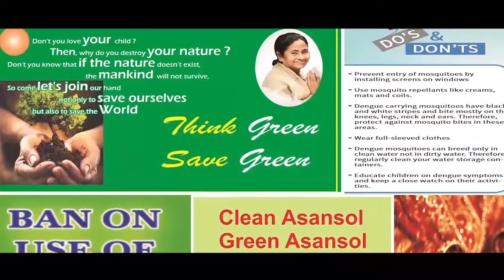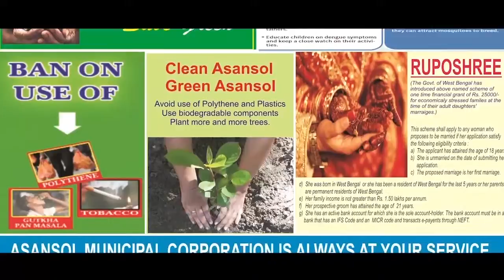কয়েকদিনের টানা বৃষ্টিতে ক্ষতির সম্মুখীন ধান থেকে সবজি চাষীরা ANM NEWS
দিগবিজয় মাহালী, পশ্চিম মেদিনীপুর: কয়েকদিনের টানা বৃষ্টিতে ক্ষতির সম্মুখীন ধান থেকে সবজি চাষীরা।বৃষ্টির জেরে জমিতে জল জমায় ফসল নষ্টের আশঙ্কা।ফলে বাড়তে পারে শীতকালীন সবজির দামও।যদিও শনিবার সকাল থেকে আকাশ পরিষ্কার এবং নতুন করে আর বৃষ্টি হয়নি, এতেই কিছুটা হলেও ফসল রক্ষায় আশার আলো দেখছে পশ্চিম মেদিনীপুর জেলার জঙ্গলমহলের চাষীরা। গড়বেতা, গোয়ালতোড়ে,শালবনি সহ জঙ্গলমহল এলাকায় বাঁধাকপি,ফুলকপি সহ অন্যান্য শীতকালীন সবজি চাষ হয়। টানা বৃষ্টির জেরে জমিতে জল জমে ওইসব সবজি নষ্টের আশঙ্কায় চাষীরা। মাঠ থেকে সবজি তুলতে না পারায় চিন্তায় চাষীরা। এরই পাশাপাশি ক্ষতির সম্মুখীন ধান চাষীরাও। সবমিলিয়ে শনিবারের মতো আবহাওয়া বজায় থাকলে নতুন করে বৃষ্টি না হলে মাঠের ফসল কিছুটা হলেও ঘরে তোলা সম্ভব হবে এমনটাই আশাবাদী জঙ্গলমহলের চাষীমহল।